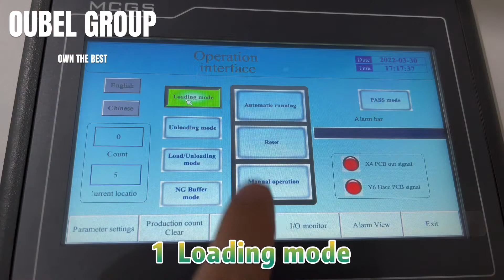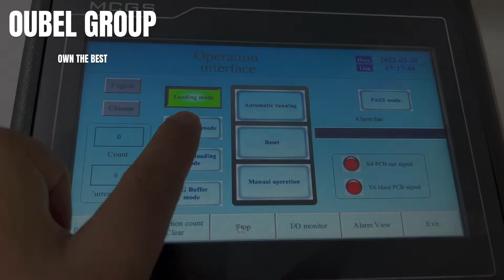OUBEL Multi-function Automatic PCB Magazine Buffer for SMT line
Multi-function Automatic PCB Magazine Buffer for SMT line.  It with multi function, loading , unloading , bufferm NG buffer , Pass
Advantages:
1. PLC control system.
2. Compact design
3. SMEMA compliant.
4. Multi-functions.
5. Factory manufacture with CE.
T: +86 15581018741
Wechat: OBSMT-Vicky